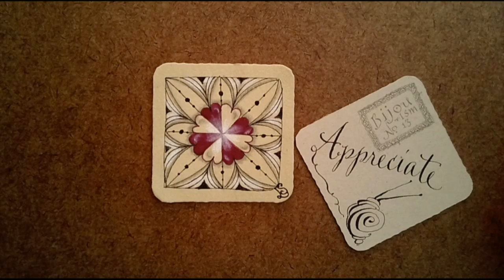Fragment matinal n° 7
Les fragments Zentangle, c'est simple, ludique et il y a d'infinies possibilités !

Je t'invite à me retrouver tous les lundis à 8h (heure française) pour commencer la semaine en douceur.

Une pratique matinale, même de courte durée, peut changer le cour de ta journée.

Pour cette séance, tu auras besoin de :
★ 22 minutes pour explorer un fragment Zentangle
★ 1 tuile Bijou Renaissance (carré de papier 5 x 5 cm)
★ 1 feutre de précision noir
★ 1 feutre de précision magenta ou sanguine
★ 1 crayon
★ 1 crayon ou fusain blanc
★ 1 estompe
Tu peux utiliser à la place le matériel de base : tuile blanche, feutre noir et crayon.

La vidéo restera accessible après sa diffusion. Le petit plus du direct c'est que je serai présente pour t'accompagner et répondre à tes questions.

J'espère que tu seras au rendez-vous pour commencer la semaine dans un élan créatif.

Envie de suivre des ateliers animés par une enseignante certifiée Zentangle ?

Cet enregistrement vidéo est la propriété de Ludivine Schott, enseignante certifiée Zentangle. Il a été réalisé avec la permission de Zentangle, Inc., il ne peut être copié, enregistré ou redistribué sans le consentement écrit préalable de Ludivine Schott, CZT et Zentangle, Inc. Toutes les marques commerciales liées à Zentangle sont la propriété unique et exclusive de Zentangle, Inc. et ne peuvent être copiées, enregistrées, reproduites ou utilisées autrement sans le consentement écrit préalable de Zentangle, Inc.